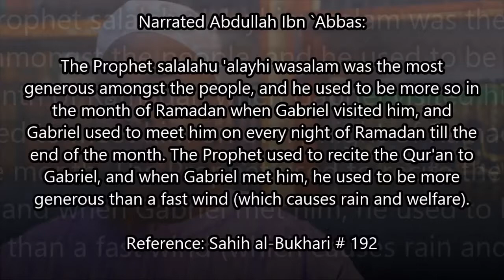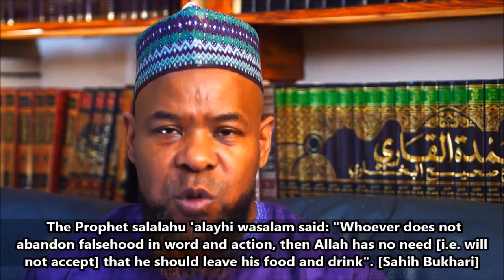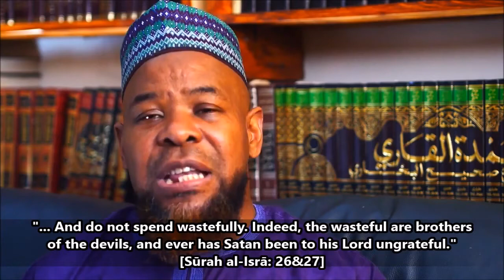Ramadhan Bites | Episode 6&7 | The Month of Generosity & Not Wasting Food | Abu Usamah At Thahabi